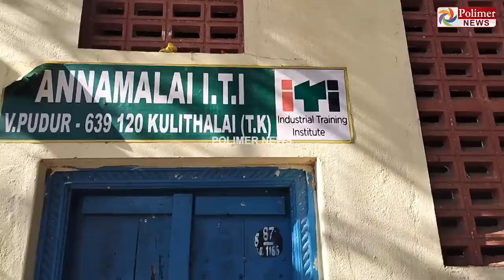காதல் தகராறில் இருதரப்பினர் மோதல்.. ஐ.டி.ஐ. மாணவரை அடித்தே கொன்ற கொடூரம்..! Karur | Polimer News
காதல் தகராறில் இருதரப்பினர் மோதல்..  ஐ.டி.ஐ. மாணவரை அடித்தே கொன்ற கொடூரம்..!